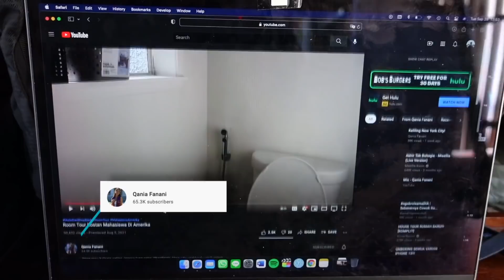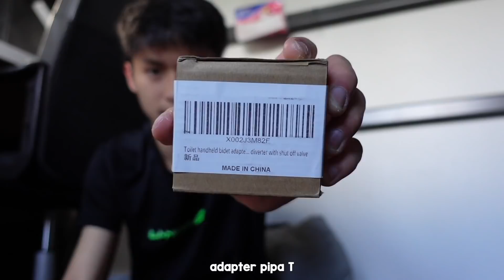RENOVASI TOILET WKWKWKWKW😂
Di balik drama pasang cebokan, akhirnya lele bisa cebok dengan tenang! WKWKWKKWKWKW ASYIKKK

Edited by @charlesvctr